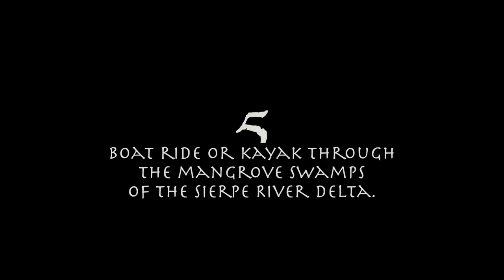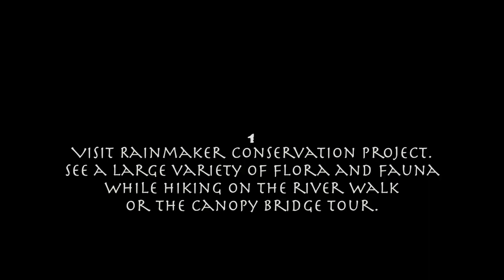Costa Rica - 5 Unique Adventures - Sierpe kayak - Nauyaca Waterfalls, Rainmaker Conservation Project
5 Unique adventures can be found within a two hour drive of Manuel Antonio.  Most of which are less than an hour drive.  Sierpe, a 1 hour 53 minute drive from Manuel Antonio is a great place to rent a kayak and explore the mangroves in the river estuary.  In less than an hour you can xplore Nauyaca Waterfall, just outside of Dominical.  Learn to surf in the small town of Uvita, afterwards slide down a  natural waterslide, which is Uvita Waterfall, and explore the River walk and Canopy bridge tour of the Rainmaker Conservation Project ( just a 20 minute drive).

Driving Distance:  Manuel Antonio to Uvita: 1 hour
                                Manuel Antonio to Nauyaca Waterfall: 1 hour
                               Manuel Antonio to Rainmaker Conservation: 20 min
                               Manuel Antonio to Sierpe: 1hr 53 min